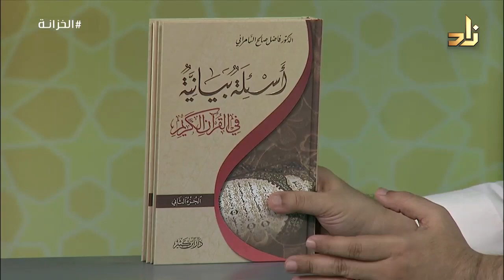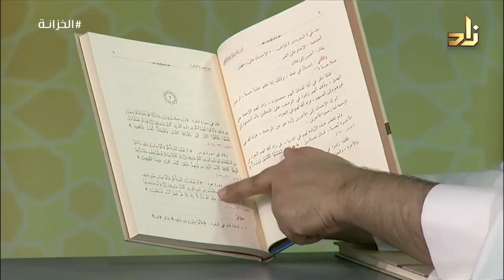أسئلة بيانية في القرآن الكريم فاضل السامرائي - دار ابن كثير